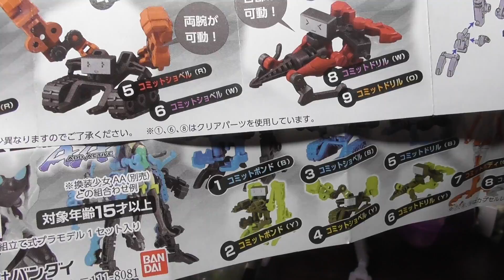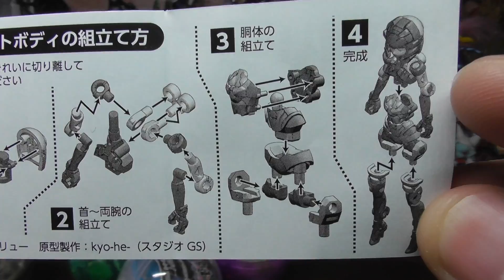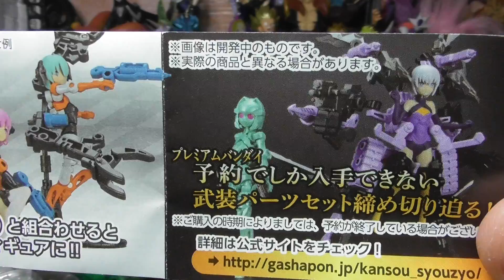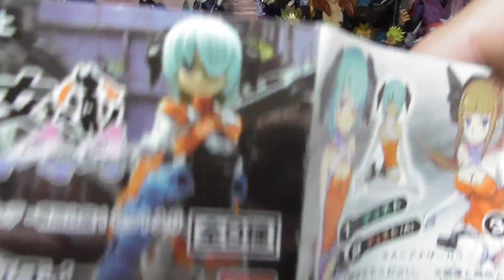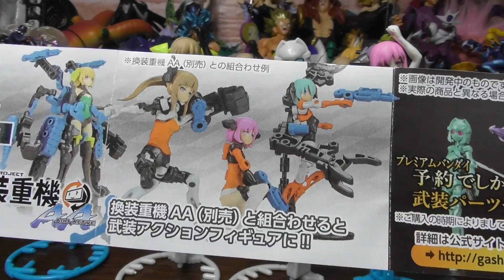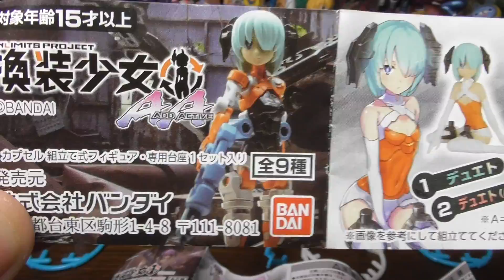アンドロイドが素晴らしい！換装少女 第２弾 ADD ACTIVE ガチャガチャ開封レビュー